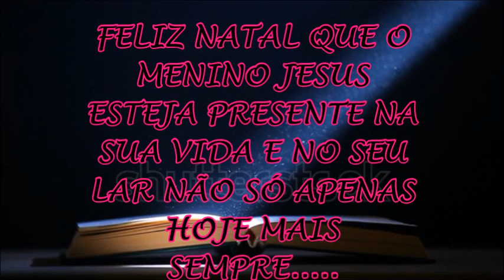Quem tem artrite ou doença autoimune pode fazer implante dentário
Algumas dessas doenças afetam as cavidades bucais e têm efeitos negativos na ... Alguns casos de síndrome de Sjögren estão associados com a artrite reumatoide. ... Uma boa higiene bucal e dental e consultas frequentes ao dentista são ... A doença pode fazer com que a pele fique espessa ou tornar a pele facial ...

INSTG